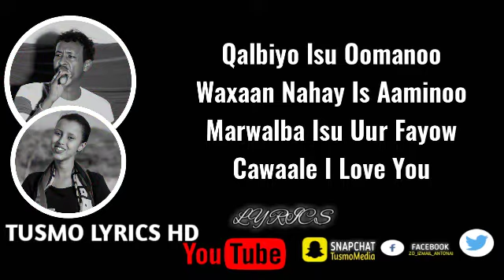NAJMA_NASHAAD Ft CAWAALE_DAYR 2019 Macaan I LOVE YOU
TUSMO LYRICS HD